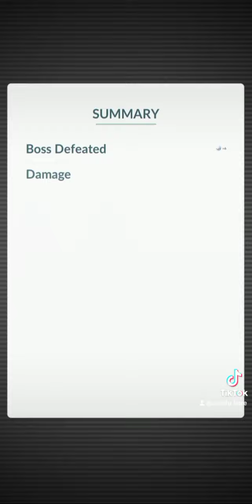Raid Battle! New Pokedex Entry! Legendary! Pokemon Go! Friday, April 8th